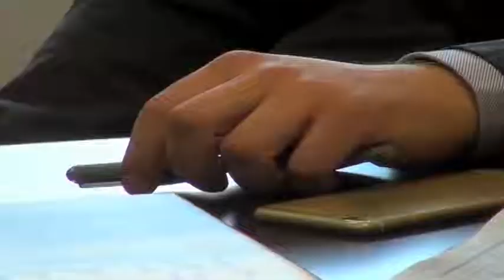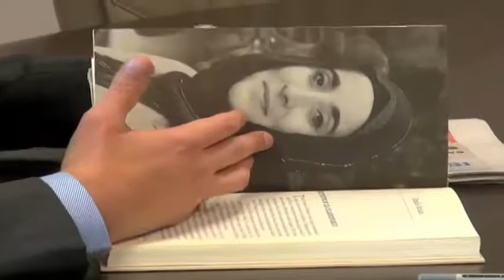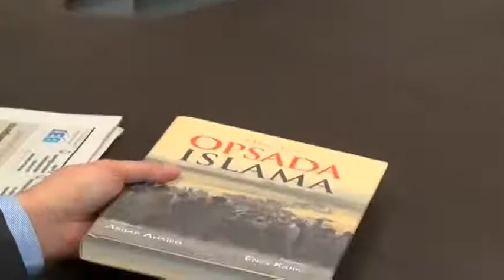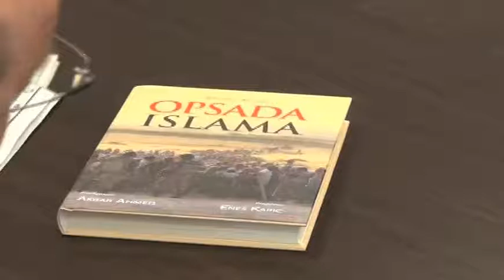Mirnes Kovač o utjecaju Iraka i Sirije na BiH